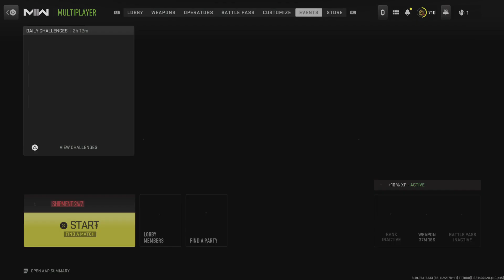Call of Duty: Modern Warfare II_20230807230106